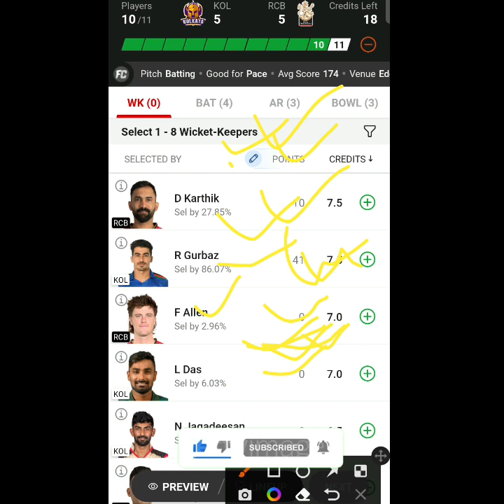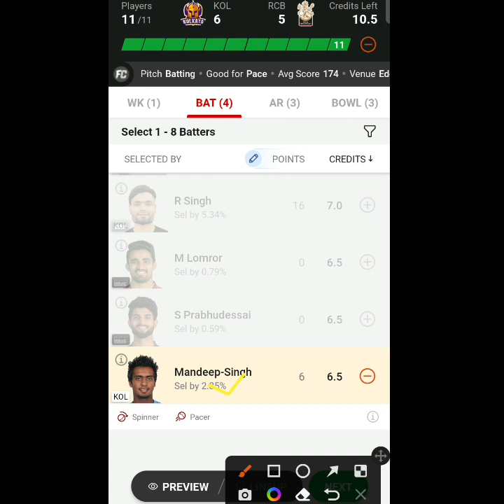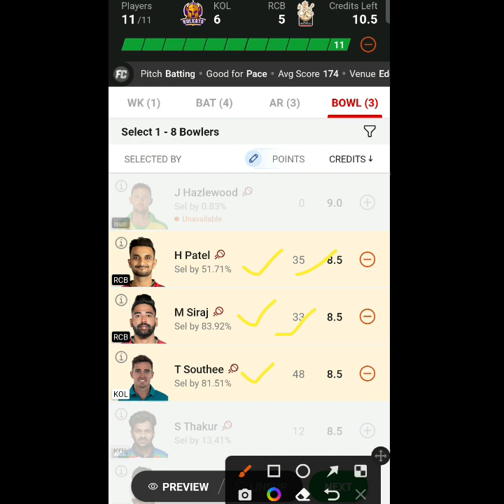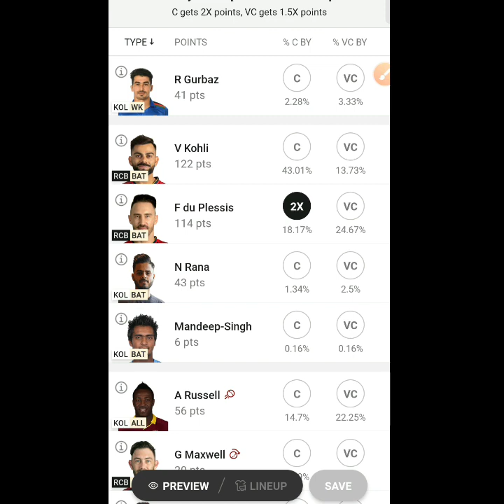KKR vs RCB Dream11 Prediction | KKR vs RCB Dream11 Team, Kol vs Rcb Dream11, rcb vs kkr, IPL 2023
Kolkata Knight Riders vs Royal challengers banglore Dream11 Prediction
 Kolkata Knight Riders vs Royal challengers banglore Dream11 Team

2. Dream11 is a 'game of mere skill', which makes the Dream11 game exempt from the provisions of the Public Gambling Act, 1867